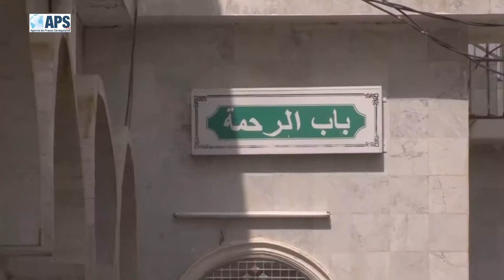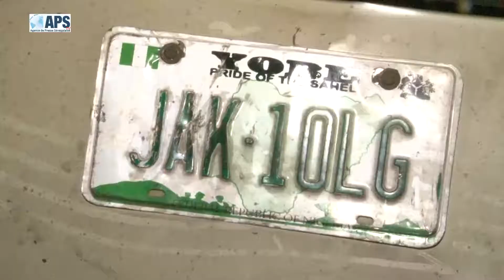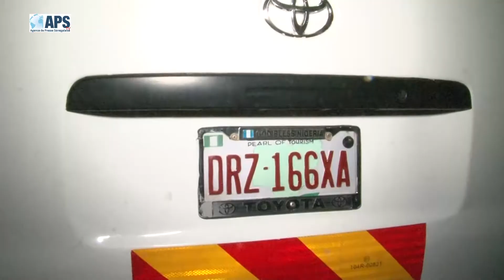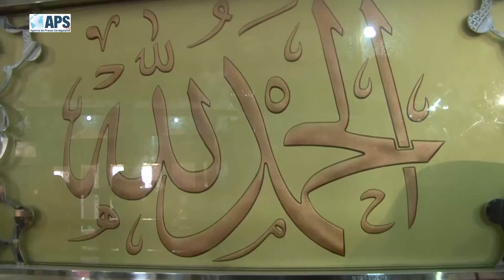Retrouvailles Wade/Macky : Ahmed Khalifa Niass approuve